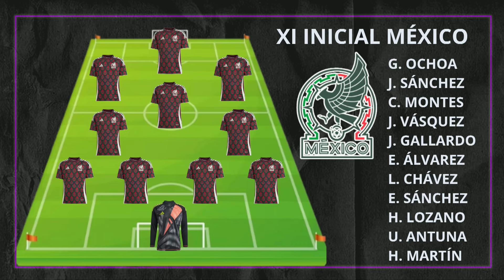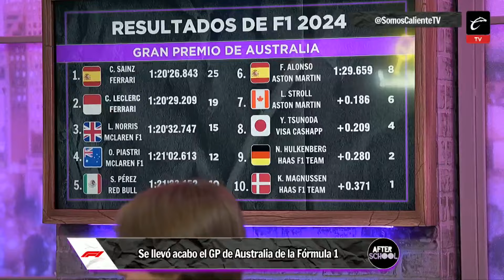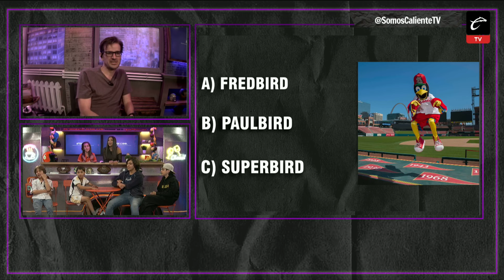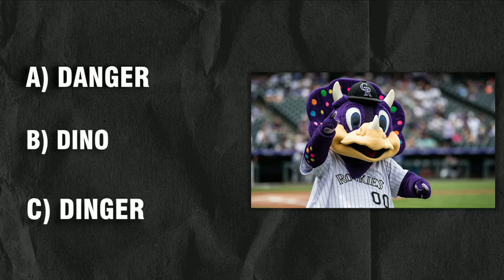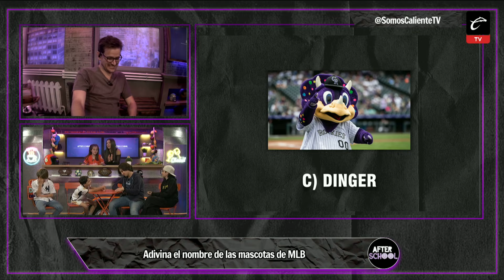AFTER SCHOOL | ESTADOS UNIDOS tiene MEJORES JUGADORES | Siempre PENSAMOS que íbamos a PERDER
En afterschool estamos muy triste por la derrota del Tri, pues aunque pensábamos que se perdería, sigue doliendo perder contra Estados Unidos.